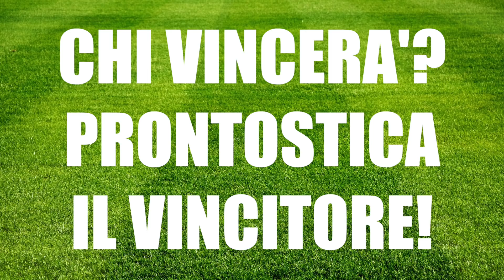CROSSBAR CHALLENGE POLEMICA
La Mia Attrezzatura:
🔸 Canon G7 X Mark II
🔸 Sony Vlog Camera ZV-1
🔸 RodeCaster Pro
🔸 Stream Deck
🔸 Microfono Shure SM7B
🔸 Microfono Blue Yeti
🔸 Microfono PodMic
🔸 Asta Microfono
🔸 Cuffie Akg K92
🔸 Green Screen
🔸 Soft Box
🔸 Luce Led